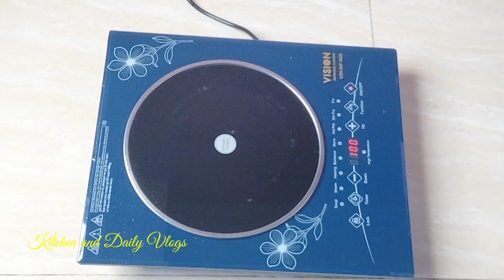মায়ের মনের লুকানো ইচ্ছে পূরন করে শান্তি পেলাম|| Fish eggs vuna|| Mugdal|| Kitchen and Daily Vlogs